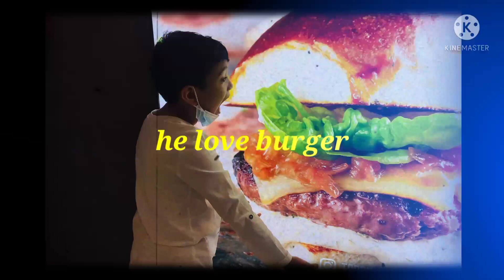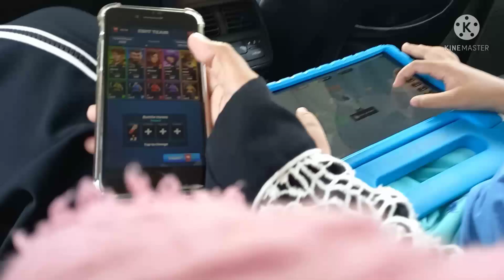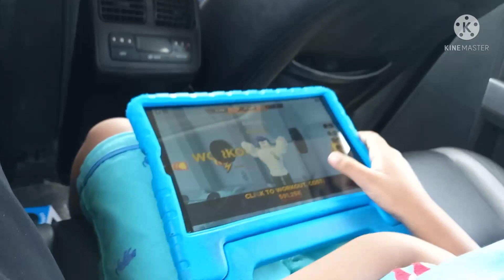ME AND BATTAL, HAPPY 8TH BIRTHDAY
It's a throwback video together with Battal. hapy 9th birthday!